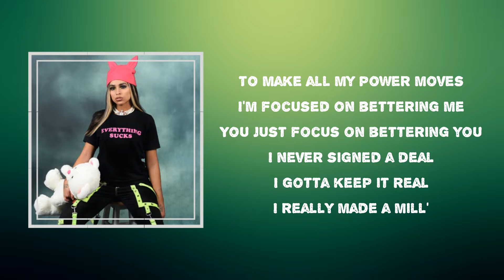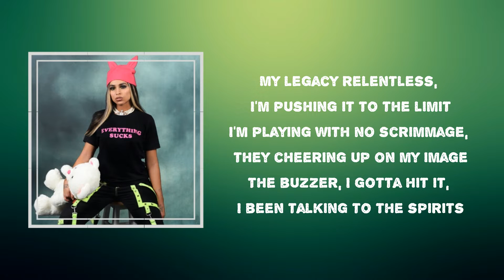Princess Nokia - Fee Fi Foe (Lyrics)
Album: Everything Sucks

Fee Fi Foe Lyrics:

 Fee fi foe, catch a boy by his toe
And if I see his bitch, I'ma never let her know
'Cause I'm a freaky bitch and I keep it on the low
Hood boys love me, from the Brims to the Locs

I'm in my own lane
This shit the whole the same
Something's just have to change
I'ma shake up this whole damn thang
I read on my contract
So nobody trap me
If I gotta be up on my own
Well fuck it baby, I'ma just have to be
This shit empowers me
To make all my power moves
I'm focused on bettering me
You just focus on bettering you
I never signed a deal
I gotta keep it real
I really made a mill'
Off of these rapping skills
Off of my talent
I bring the action
I love this rap shit
Straight with a passion
Jackie Joyner-Kersee, damn, I run the limit
I got a hunnid bands and you know I'm gonna spend it
I took a little break, you ain't see me in a minute
Well bitch, I'm back and I'm all way in it
These bitches in my business they gossiping 'bout my riches
They nosy endless, endless, why do they not get the message?
My legacy relentless, I'm pushing it to the limit
I'm playing with no scrimmage, they cheering up on my image
The buzzer, I gotta hit it, I been talking to the spirits
Traveling through the dimensions, I can see right through your gimmick

To accept the things that I cannot change
The courage to change the things I can
Accepting hardships as a pathway to peace
Taking, as Jesus did
This sinful world as it is
Not as I would have it
Trusting that You will make all things right
If I surrender to Your will
So that I may be reasonably happy in this life
And supremely happy with You forever in the next
Amen